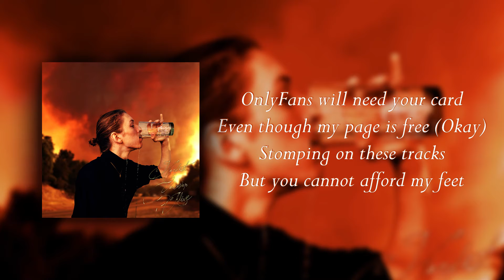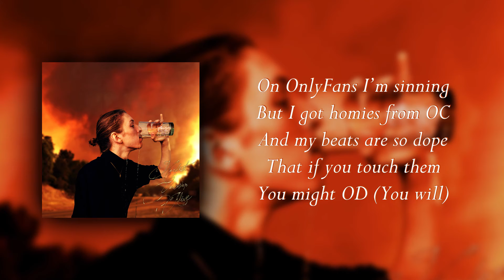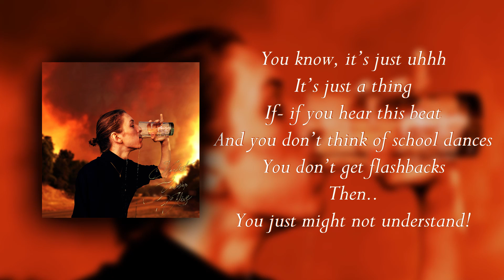Jaydoh Aydoh - My OnlyFans Is FREE!! [Audio w/ Lyrics]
A song about my wondrous OnlyFans page where I sell my beats. Maybe now I'll make OF money?? Prob not though bc I dont have the motivation and am starting a website soon...
The beat I'm rapping on is Teach Me How To Dougie by Cali Swag District -shout out to them